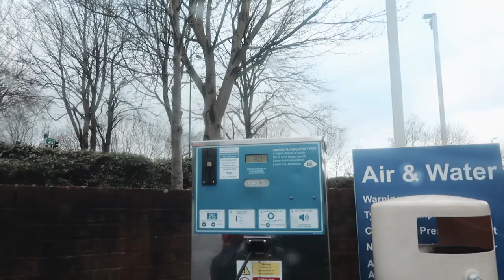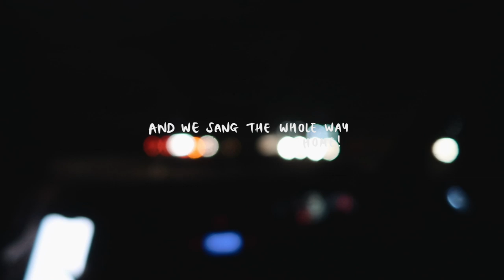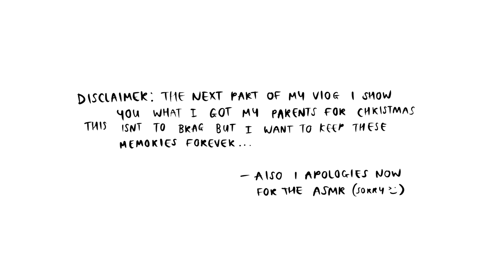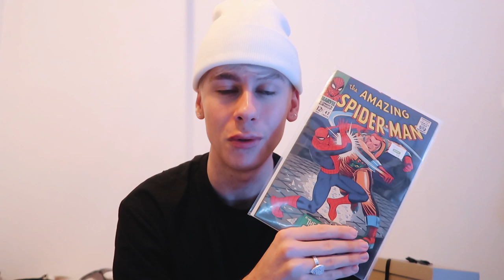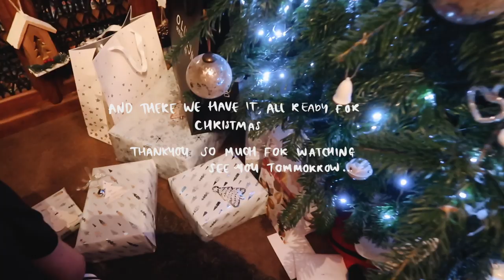cute markets + what i got my parents for christmas..